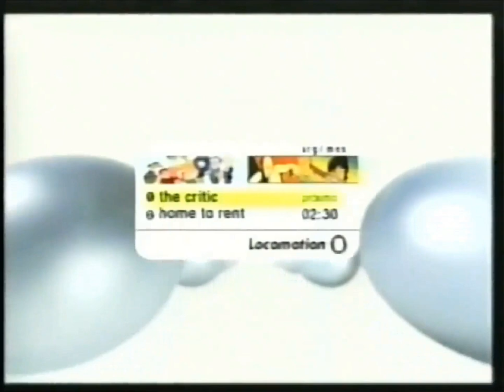Locomotion - Vinheta: O Crítico/Space Goofs (2000)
Créditos: Burke1792 (Archive.org)

A vinheta usa o nome britânico de Space Goofs, Home to Rent